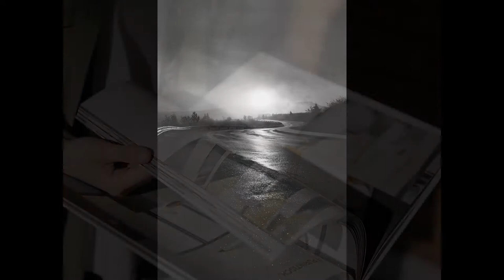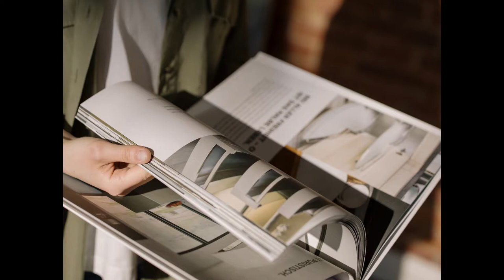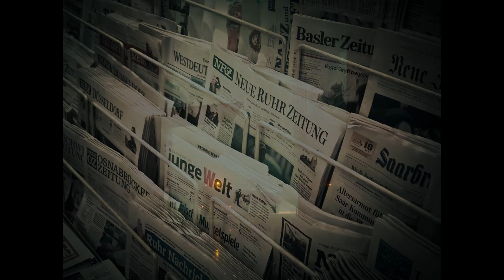Creepypasta - The Bus that carries Souls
A short scary story that I imagined and wrote recently, although its origin is really much earlier, when I was a student at the University of Alicante and while I was waiting for the bus to go to my town on weekends, I thought "What would happen If I missed the bus and could only take another one that only passes occasionally and that may hide some mystery?

The purpose of this video is simply to entertain, it is not intended at any time to offend or disgust anyone.

CONTENT ATTRIBUTIONS

Burak the Weekender - pexels (thumbnail and first image)
Armin Rimoldi - pexels
Michael Gaida - pixabay
Lucas Martins - pexels
Longxiang Qian - pexels
Pavel Danilyuk - pexels
Sofia Alejandra - pexels
Makjp - pexels
Kei Scampa - pexels
Takeshi Arai - pexels
Vitaly - pexels
Fatih Workz - pexels
Athena - pexels
Pixabay - pexels
Pixabay - pexels
Cottonbro - pexels
Erik McLean - pexels
Cottonbro - pexels
StockSnap - pixabay
Le Minh - pexels
Kalhh - pixabay
Markus Spiske - pexels
Michael Gaida - pixabay
Vitaly - pexels (bis)

A Darkest Child - Kevin McLeod
Sand in City Street Thriller
Creepy Atmosphere
Underworld - Myuu
Terror Ambience